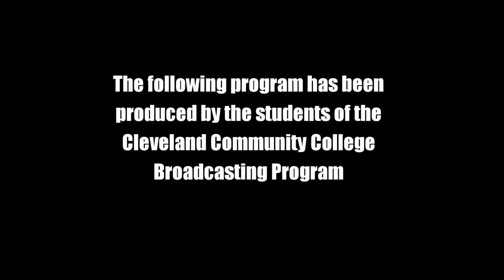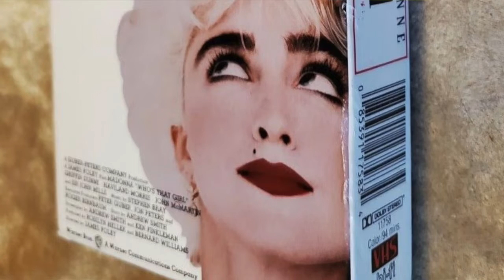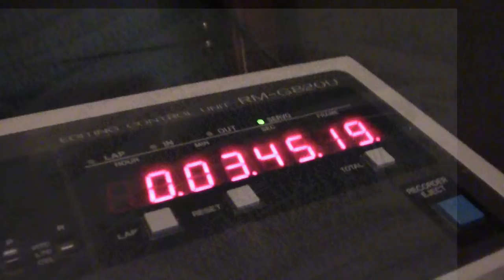Meet me at the Movies: Episode 434 with Guest Grae Drake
The legendary film journalist Grae Drake joins Noel T. Manning II for Meet me at the Movies episode 434 and we learn more about Drake's love of cinema.

We also explore Nic Cage, Madonna and Paddy Chayefsky ... how's that for a unique combo?

Meet me at the Movies airs on C19 TV and WGWG each week.

*Clips are used by permission for review, promotional, educational and parody purposes. Noel Manning is a longtime entertainment journalist and is a member with numerous critics organizations.